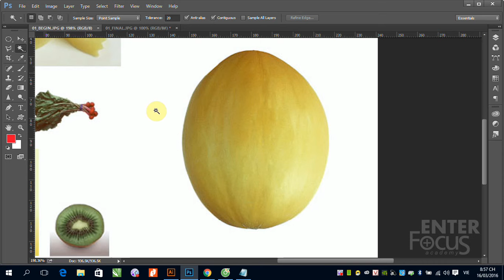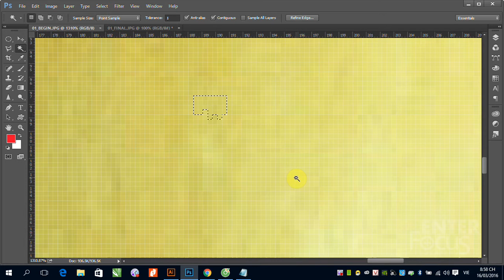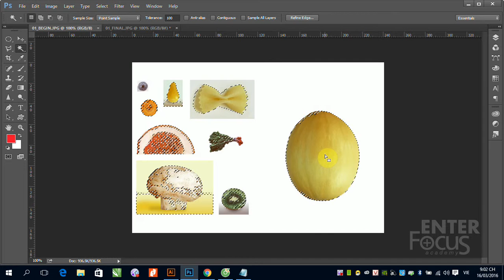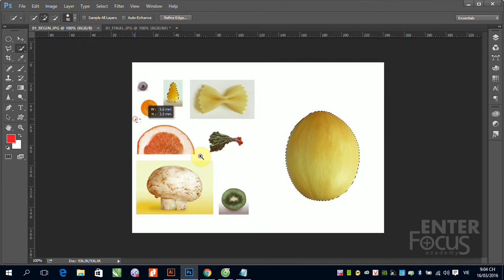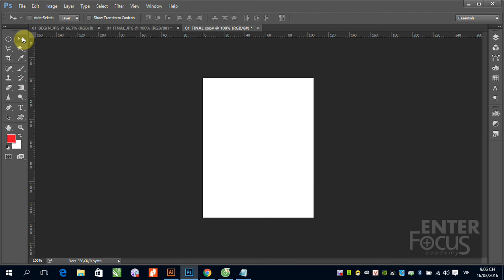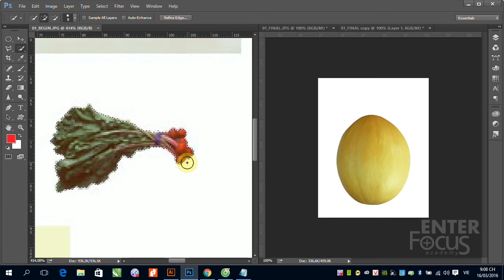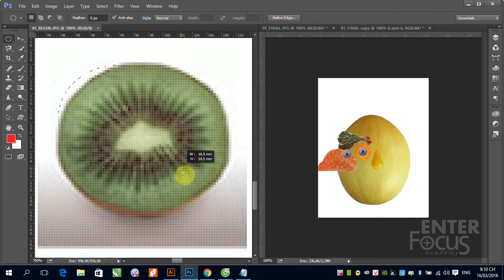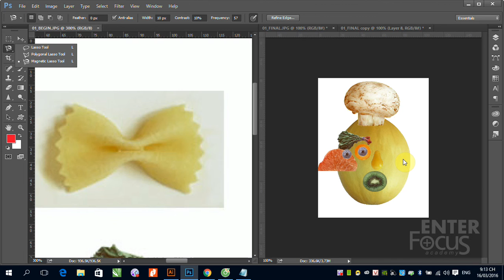B1_7_Giới thiệu nhóm công cụ Magic Wand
Giới thiệu nhóm công cụ Magic Wand trong Photoshop